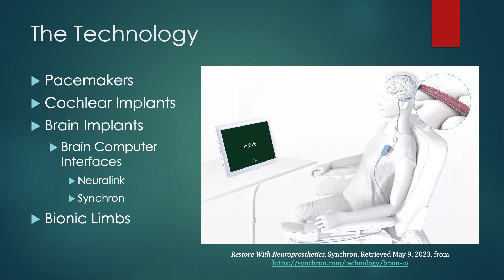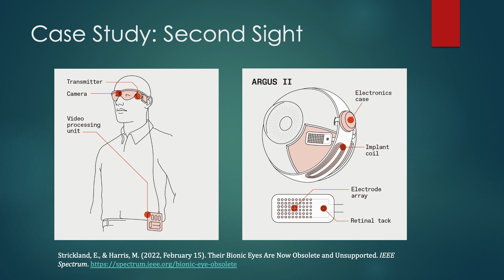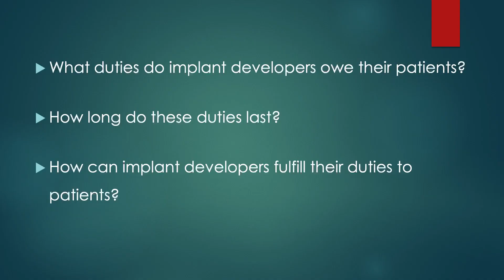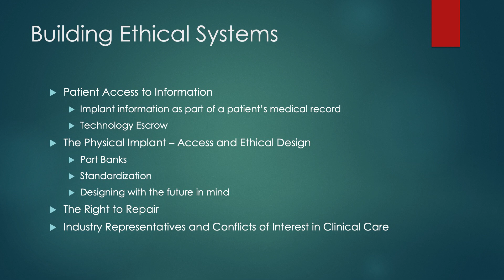Emily Beer - Building Patient Protection into Medical Implant Development and Dissemination